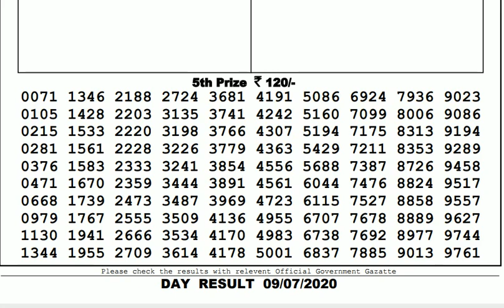Lottery Live I Lottery Results I Sombad Lottery 11.55am 04.00pm 08.00pm gdn